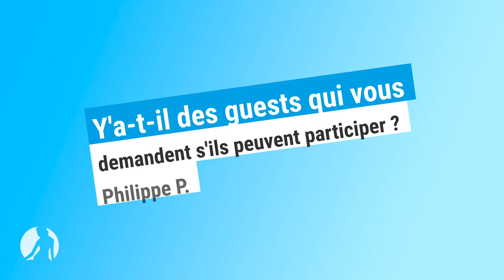Laurent Puons, Vice-Président Délégué du Festival répond aux questions des fans